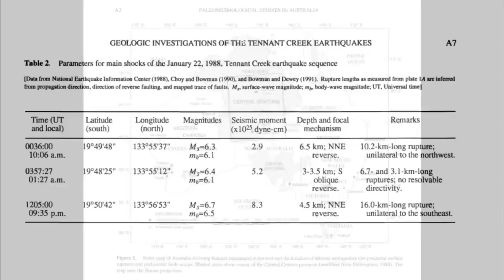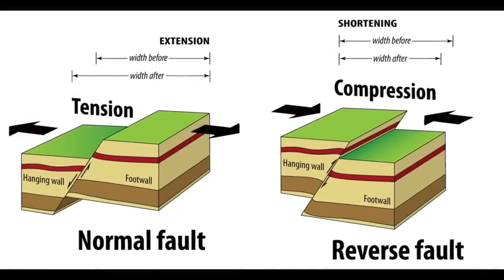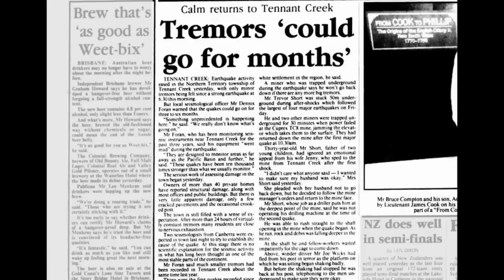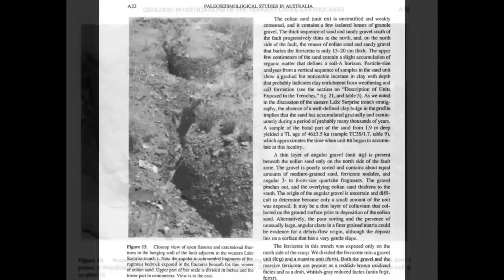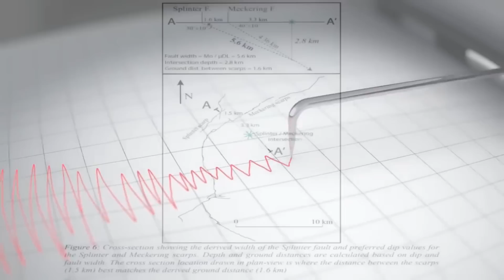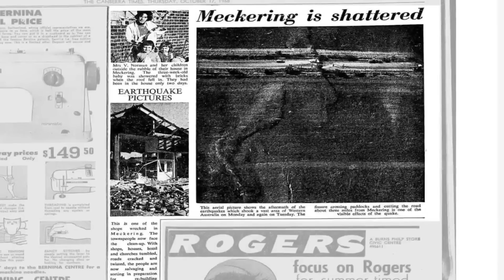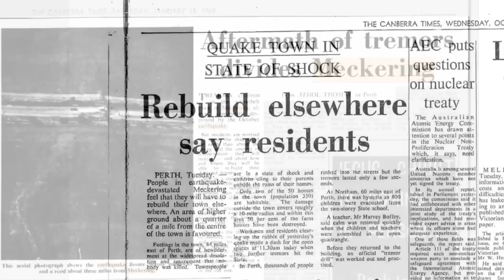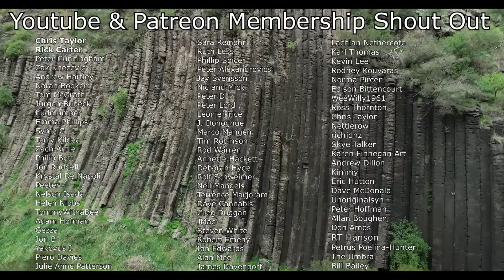Two Largest Earthquakes in Australia's Recent History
Australia's seismic history is marked by two extraordinary earthquakes that shook its land and reshaped the understanding of its geological stability. This compilation brings together the stories of the 1968 Meckering earthquake and the 1988 Tennant Creek earthquake, two events that left an indelible mark on the nation's history and seismic research.

On October 14, 1968, the town of Meckering in Western Australia experienced a magnitude 6.8 earthquake that devastated the peaceful agricultural community. Buildings crumbled, roads split apart, and railways twisted under the immense force. Despite the widespread destruction, no lives were lost. The event highlighted the need for better seismic preparedness and continues to influence building codes and research to this day.

Two decades later, on January 22, 1988, Tennant Creek in the Northern Territory became the epicenter of a series of powerful earthquakes, the largest registering a magnitude of 6.7. This remarkable event revealed the reactivation of ancient faults within the North Australian Craton, a region previously thought to be geologically stable. The quakes caused ground ruptures, fault scarps, and infrastructure damage, including a buckled natural gas pipeline, but again, no lives were lost.

These two historic earthquakes demonstrate the unpredictable power of nature and the importance of understanding seismic risks, even in regions considered stable. Join us as we explore the impact, science, and lessons learned from the Meckering and Tennant Creek earthquakes, pivotal moments in Australia's geological history.